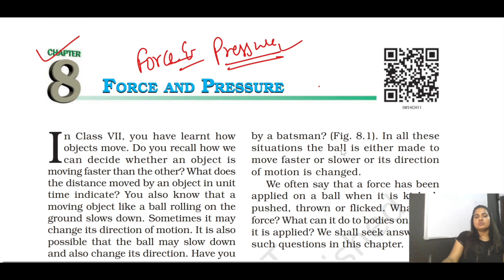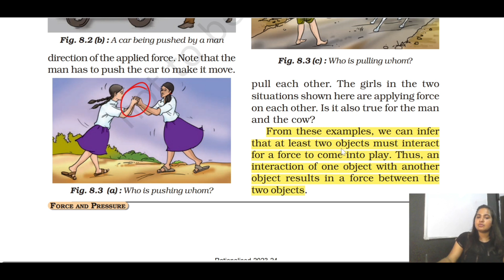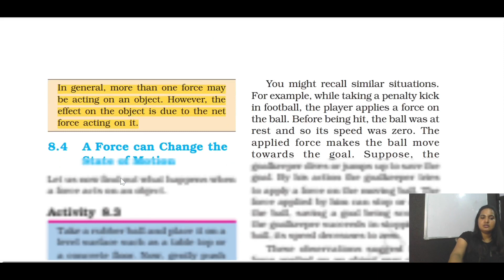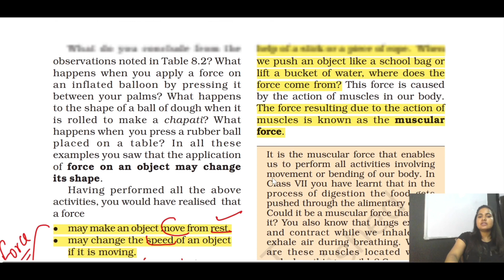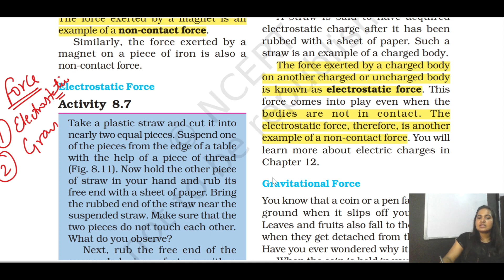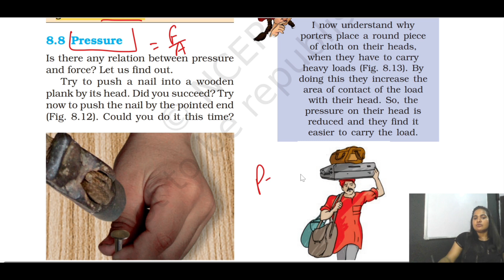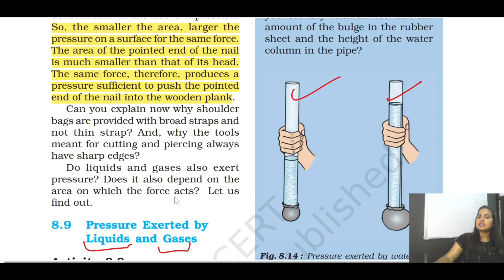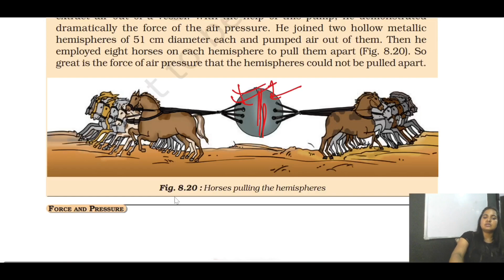One shot full chapter | Force and Pressure | Ncert science